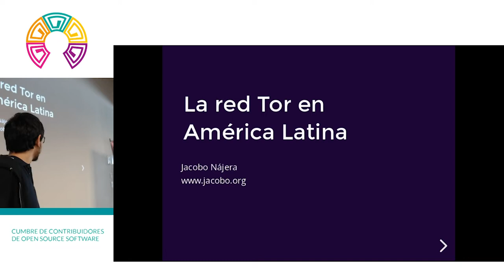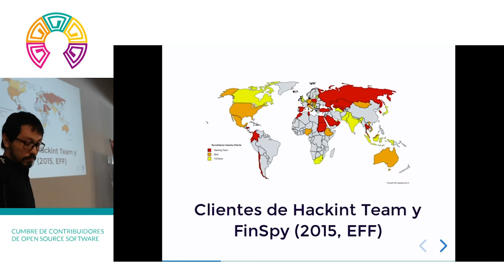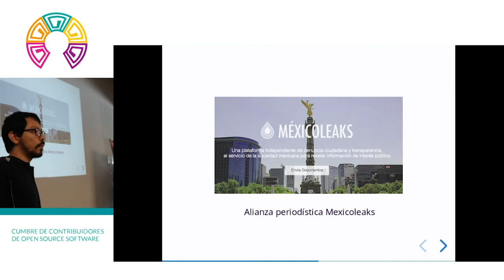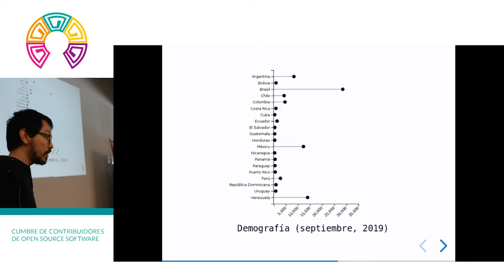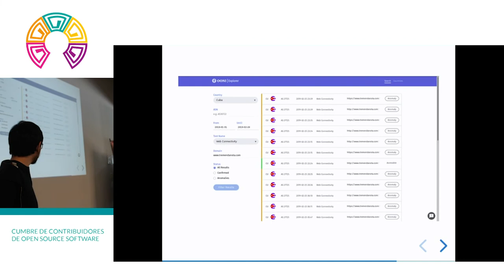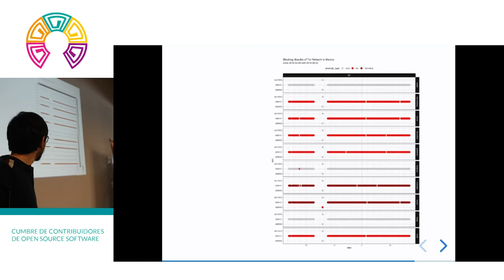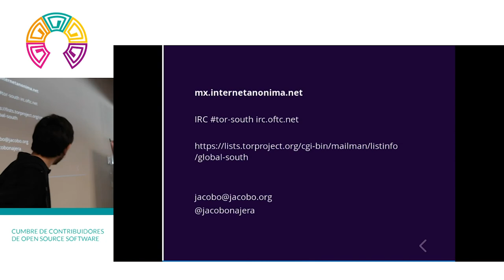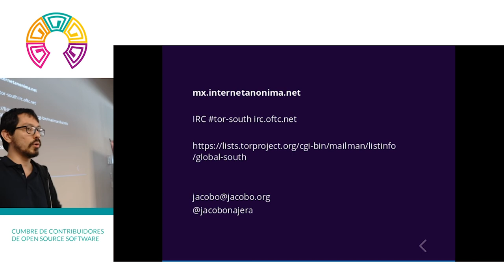CCOSS - La red Tor en América Latina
El estado de La red Tor en México y América Latina. Desafíos y esfuerzos actuales para el despligue de redes anonimizadoras en la región y su relación con el ejercicio de derechos humanos.

Ponente: Jacobo Nájera